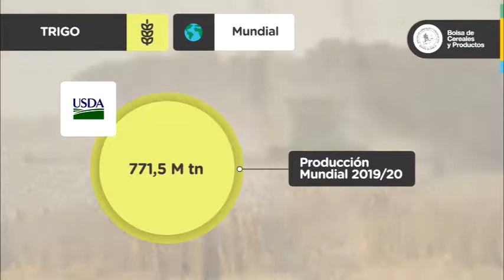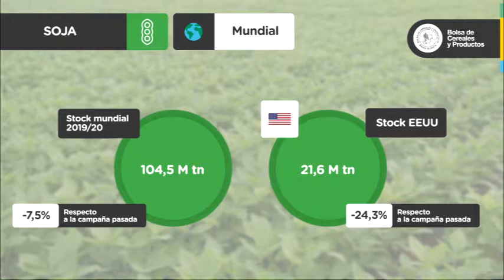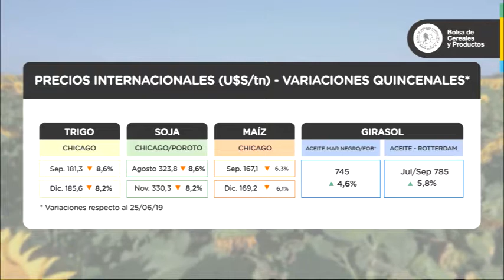RAE 1 Julio